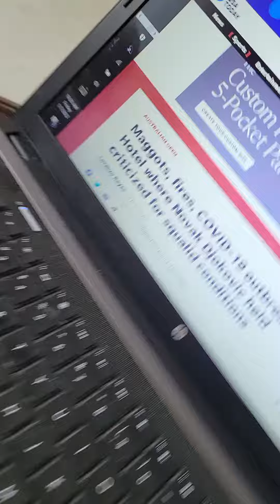Hotel in Australia LeaveNovakAlone TheGlebeHotel boycott australiaopen by RiaAguilarEller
Covid19 Dear Ryan Paul Delahouseyee I sent a message, I sent an E-mail I'm sorry KimberlyDianeEller had breast cancer, died in 2008 She & Greg moved to Oklahoma adopted James & Mary Katherine minnesota L" wrote in Jackie's Blog showmustgoon he told me ppl were following him, he panic got stuck in parking garage, My ex called told me, to help him, what a mess